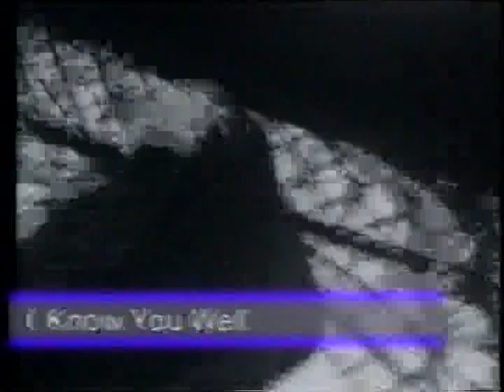Shack - I Know You Well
taken from indie top video